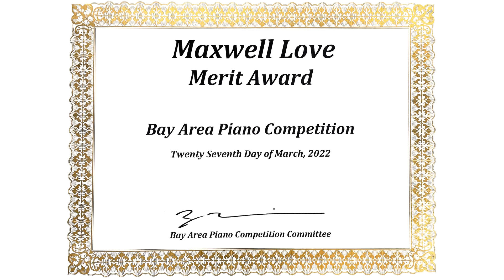Maxwell wins Merit Award playing Drei Klavierstücke D 946 No. 1 in E flat minor by Franz Schubert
Maxwell wins a Merit Award in the Bay Area Piano Competition for his rendition of Franz Schubert's Drei Klavierstücke D 946 No. 1 in E flat minor, 27 March 2022.

Maxwell would like to thank Mavis Hirohara of Studio L in the San Francisco Bay Area for her patience and encouragement.  It was a joy to be taught by her, with her always positive friendly manner.  She can be reached at studiolpiano.com .